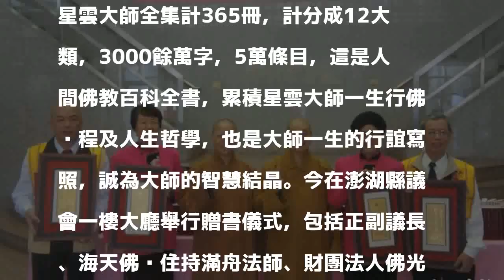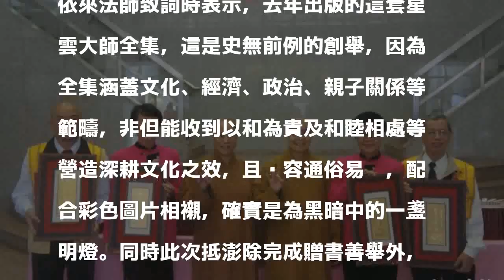佛光山慈悲基金會與澎湖縣議會 贈書文化局及監獄星雲大師全集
〔記者劉禹慶／澎湖報導〕宗教是點亮黑暗監獄一盞明燈！佛光山慈悲基金會跨海抵澎，致贈澎湖縣政府文化局圖書館及澎南圖書館「星雲大師全集」，澎湖縣議會也助印致贈澎湖監獄，讓收容人廣沐佛恩，由正副議長劉陳昭玲、陳雙全代表致贈。

發表評論評論如下。